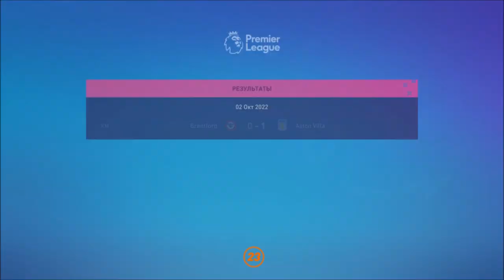КАРЬЕРА ЗА ТРЕНЕРА l FIFA 23 l СЕРИЯ ПЕНАЛЬТИ В КУБКЕ #5